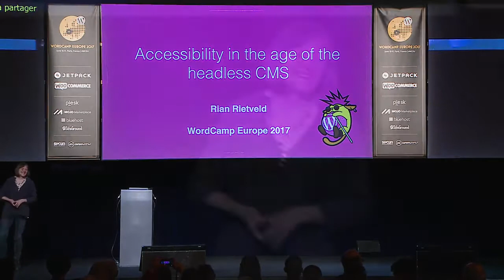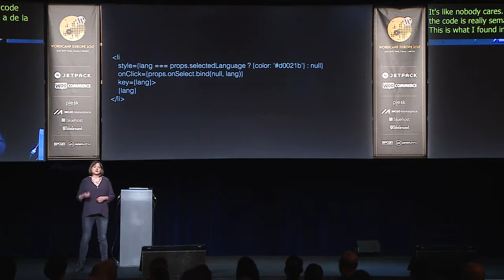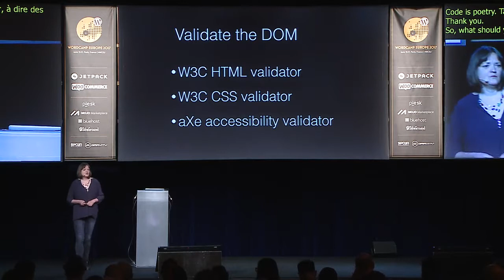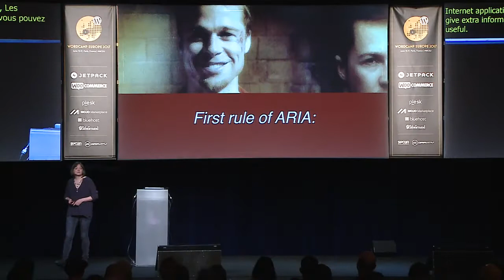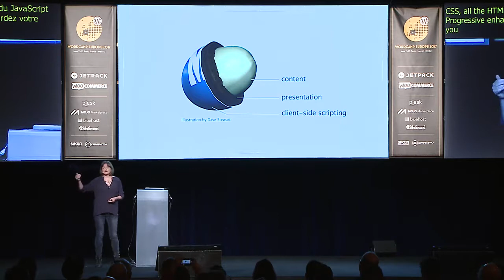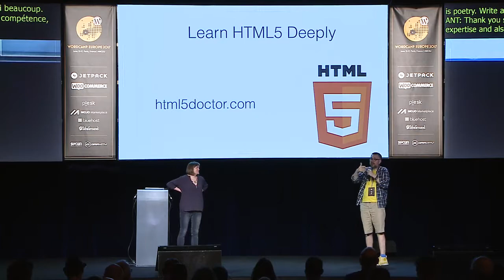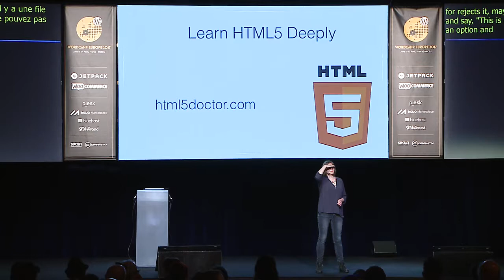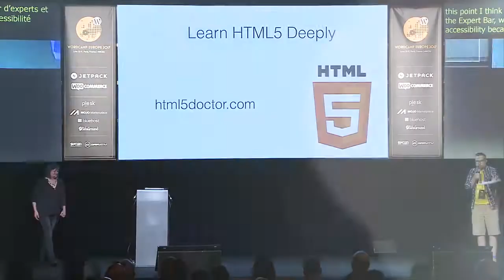Rian Rietveld: Accessibility In The Age Of The Headless CMS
With the REST API now in WordPress core the sky is the limit. The way we developers work will change: how we build themes, how we interact with the database, how we setup plugins. This will effect the way users experience a website. What about accessibility? How to make dynamic and Javascript driven content available for everyone? Let me give you an overview of the pitfalls and give you workarounds and some possible solutions. This talk will be for developers and will include screen reader demos and code examples.